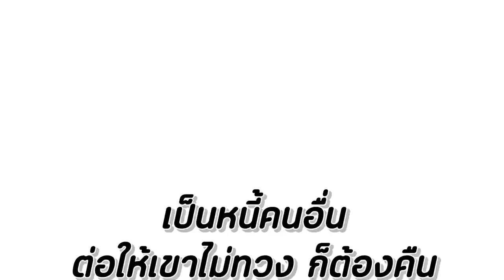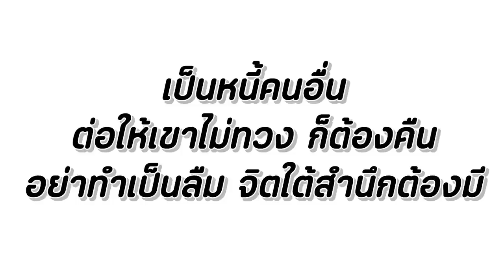ยืมเงินแล้วไม่คืน ต้องเจอแบบนี้ หนังสั้น พี่ฟิล์ม น้องฟิวส์ Happy Channel